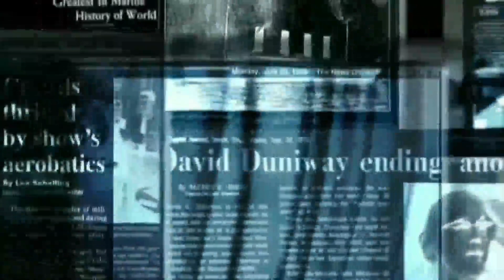IPL 2022 Gujrat Giants in playoff | Hardik Pandya played fantastic innings | GT Vs LSG Highlights